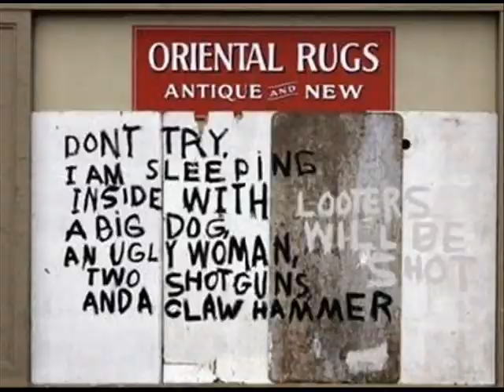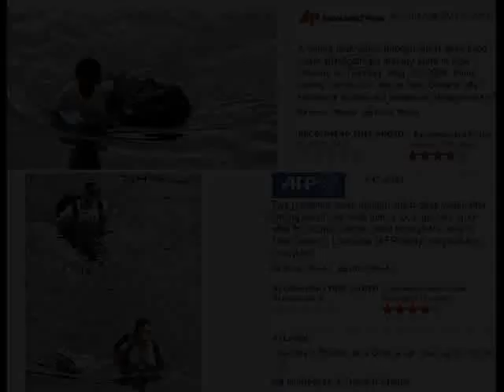Images From Katrina